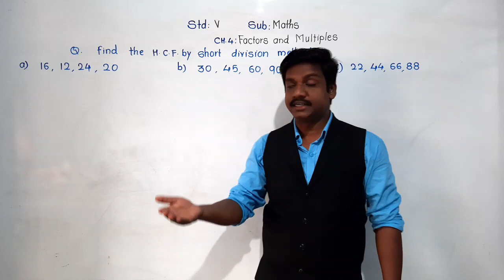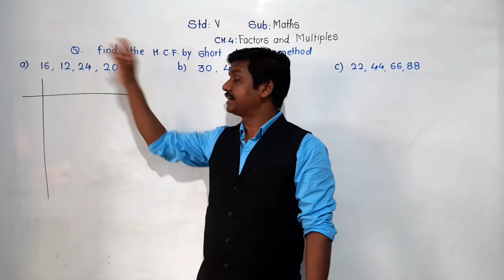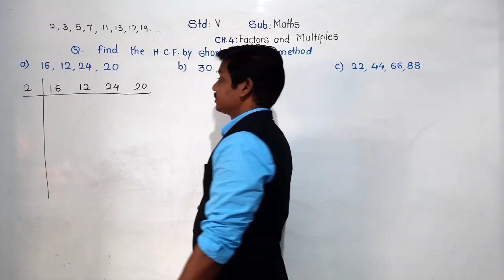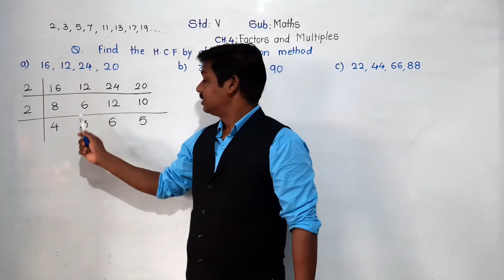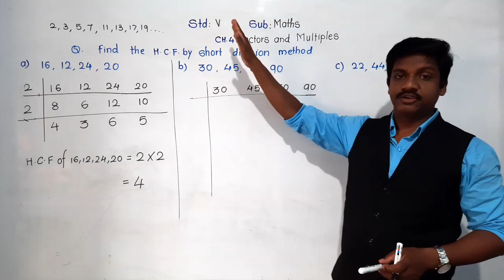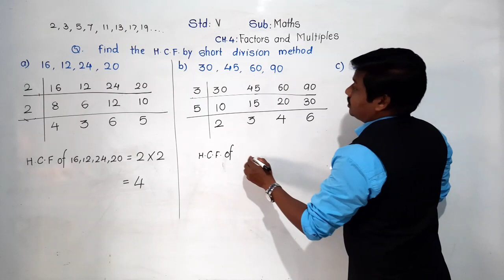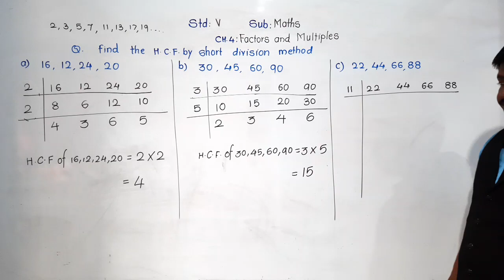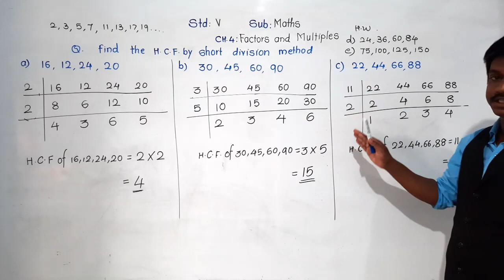Class-V: Maths : H.C.F. by short division method